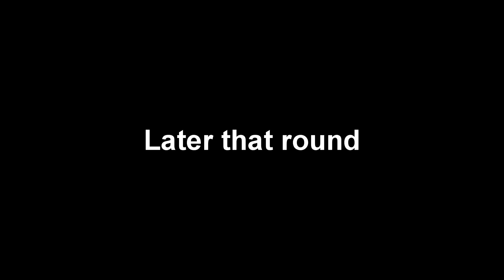CSGO Stuff and Nonsense #12